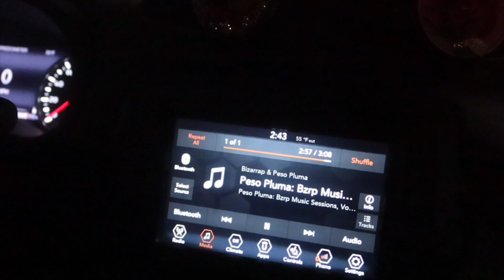BACK IN THE 303